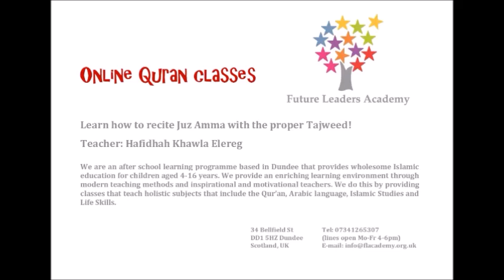Recitation of Surahs An-Nas to Al-Layl (114-92)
Professional recitation of Surahs by Hafidhah Khawla Elereg for stage 1 and 2 level in FLA.